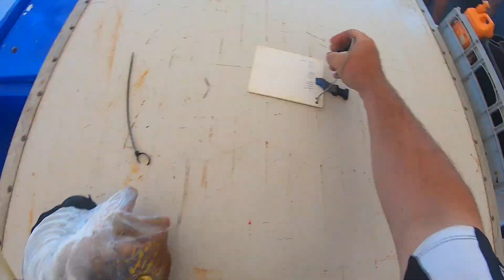GNARALOO PART 1 - Our biggest Goldband Snapper ever!!! Gnaraloo Station 3 day fishing charter.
Part 1 of 2. We travel from Coral Bay to the remote Gnaraloo Station, to spend 3 days chartering with a great bunch of guys. We find huge Goldband Snapper, tag several Red Emperor and give a Norwest Blowie a snack. Info on these charters and our normal Coral Bay charters at seaforcecharters.com.au